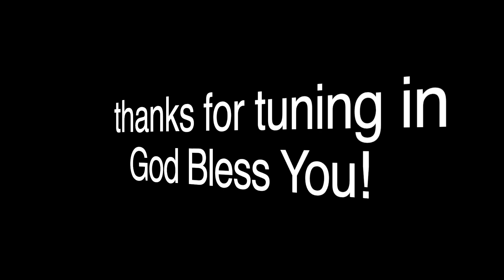finding our purpose pt 2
Finding my purpose pt 2

What do others see through us and more importantly WHO do they see?

Making it simple 12/6/23

Pastor Andy